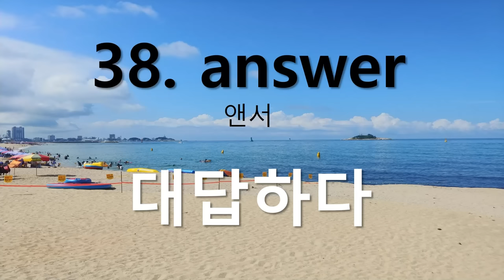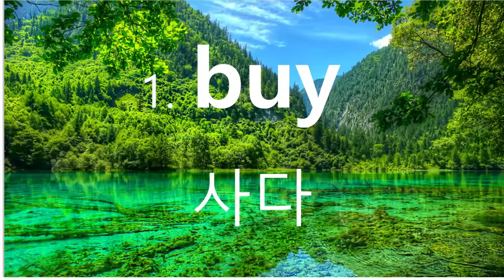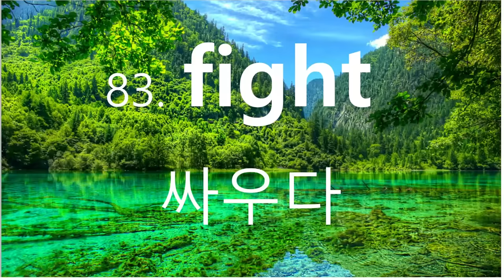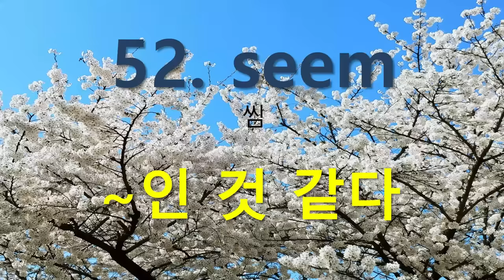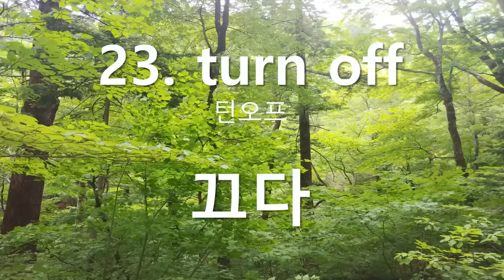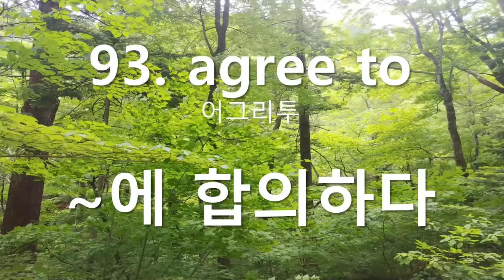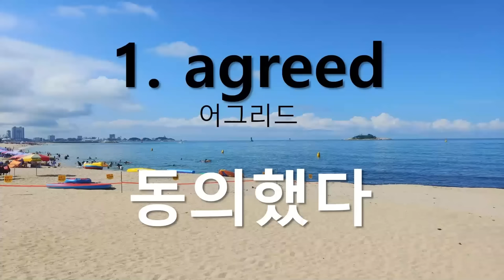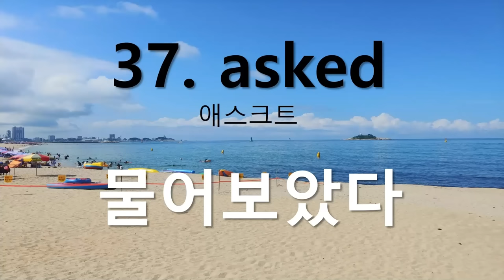기초영어 필수동사 600단어 1시간 흘려듣기용